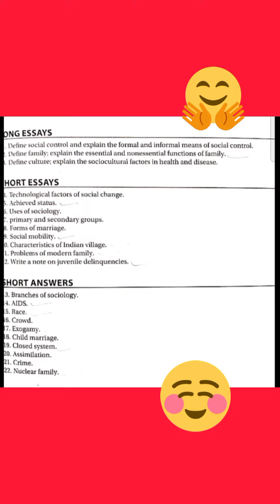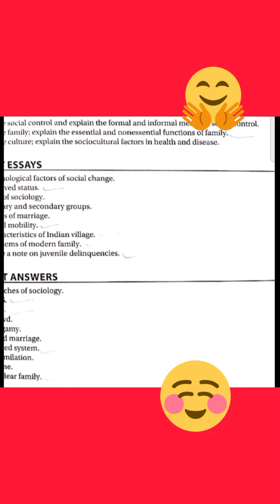Bsc.Nursing Previous year University Question paper of Sociology-2015(2nd year)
Topic-Bsc.Nursing Previous year question paper of Sociology-2017
Hii Friends, This vedio contains Previous year University question paper of Sociology 2015 for Second year
University Question paper-2015
Nursing Tips
Bsc.Nursing Queries